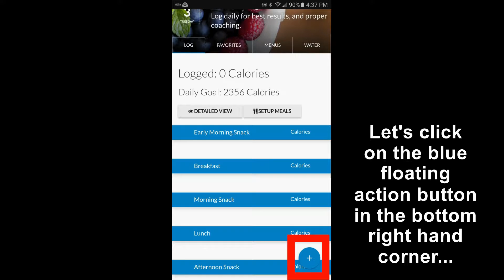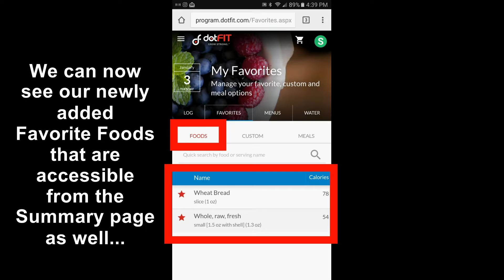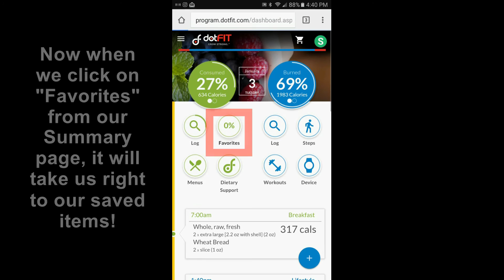Favorite & Custom Foods and Favorite Meals